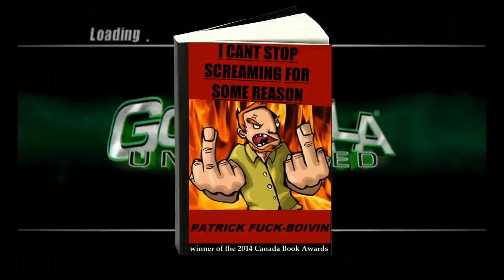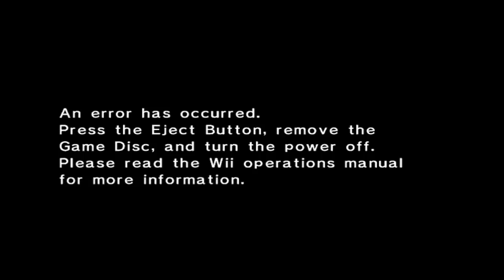Super Best Friends Play: GODZILLA WEEK Compilation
Here ya goes.